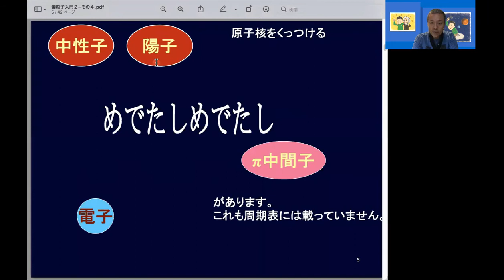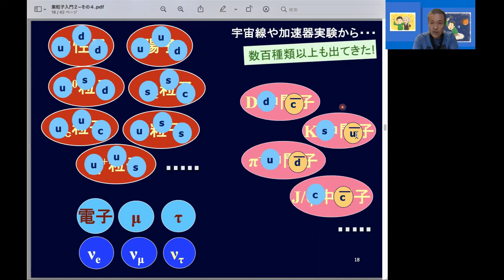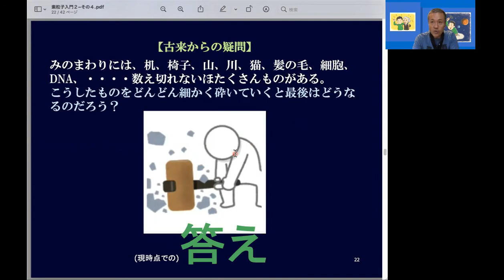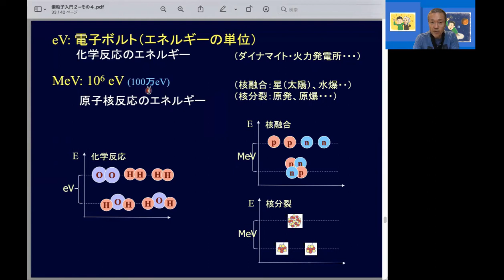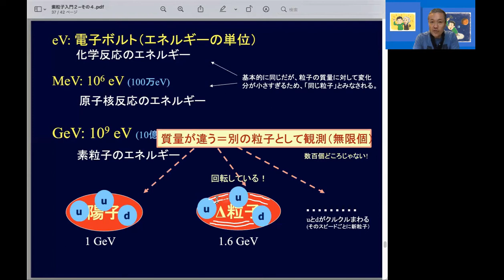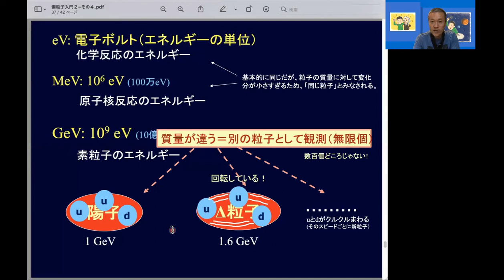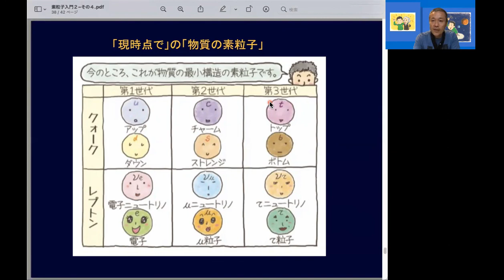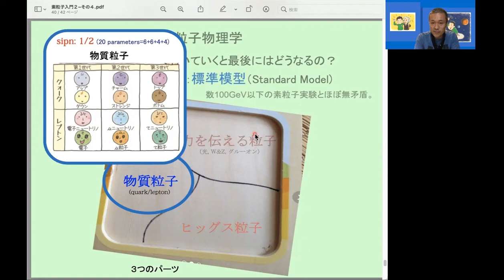大学講義：素粒子物理学入門（その４）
オンデマンド講義の一部です。素粒子物理学を学びましょう。

もう少しすすんだ入門書としてのおすすめです。